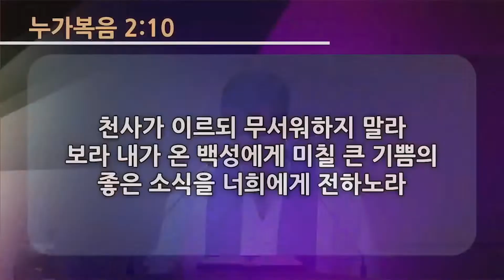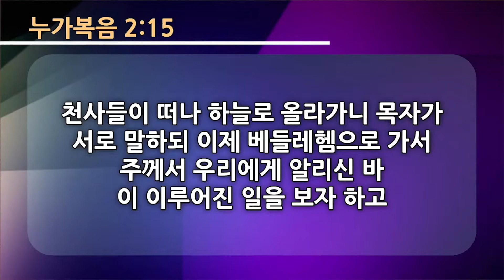20211219 무엇을 기다리십니까? - 한동수 목사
"무엇을 기다리십니까?"

대전소재 기독교대한감리회 천성교회 - 한동수 목사
천성교회 주일예배
| (주일1부 오전 8 : 30) | (주일2부 오전 11 : 00) | (주일3부 오후 1 : 30) | (주일저녁 오후 7 : 30)
| (수요저녁 오후 7 : 30)
| (금요찬양기도회 오후 8 : 30)
대전시 유성구 월드컵대로 351번길 3